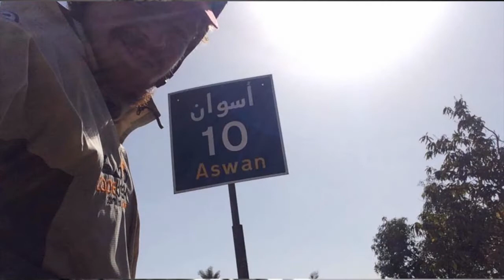Keegan - Testimony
Such an amazing testimony from one of our members Keegan Longueira, after finishing a world record cycle from Cairo to Cape Town in world record time. Listen to how God helped him out of a situation where he thought he would not make it. He is an inspiration to us to find the plan that God has for you and to believe it. We are born for this!